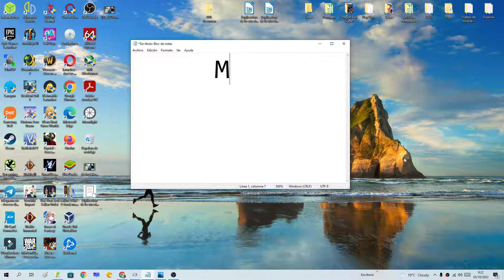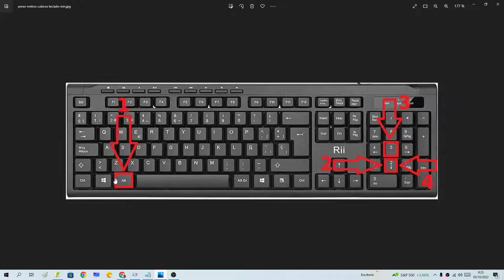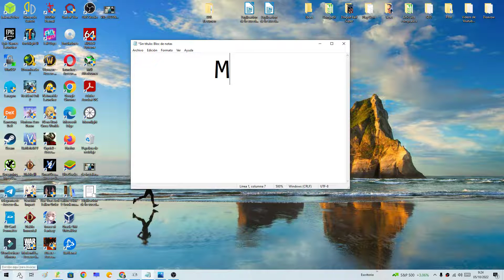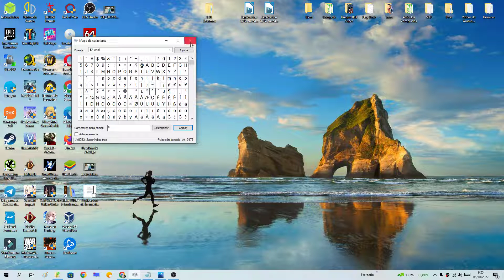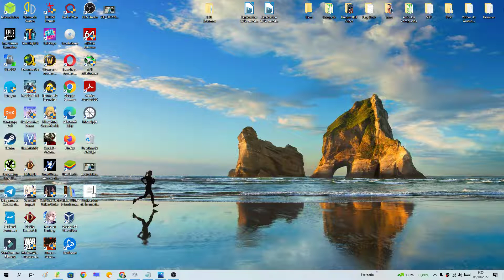M³💻 Poner METROS CUBICOS en TECLADO m³ (Excel, Word, Bloc de Notas o CUALQUIER EDITOR de TEXTO)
¿Necesitas sabes como ESCRIBIR los METROS al CUBO en el TECLADO de tu PC❓. En ESTE ☝ VÍDEO informativo te enseñaré como PONER los M³ en WINDOWS 10 y 11 PASO a PASO.

Vídeos Relacionados 📹